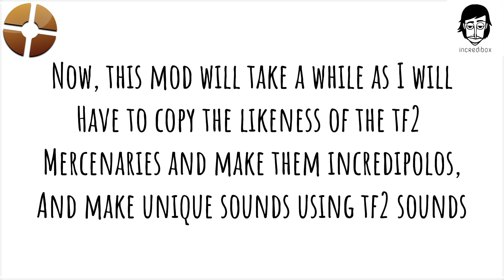Incredifortress, a Incredibox and tf2 scratch mod